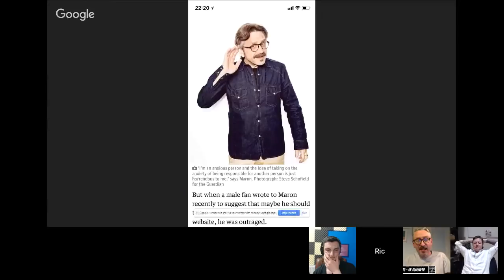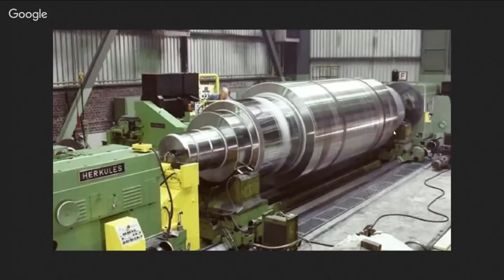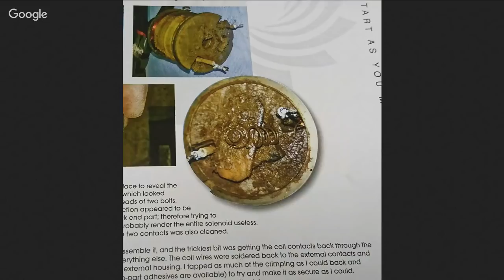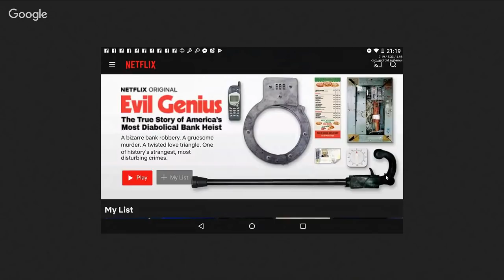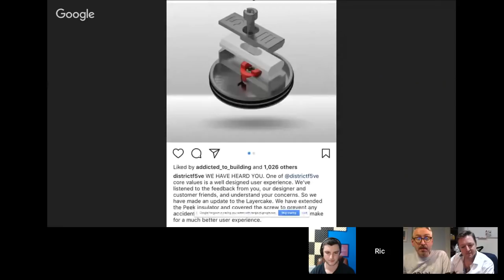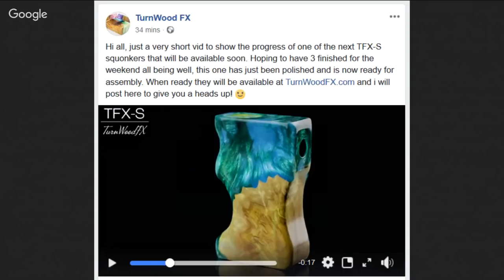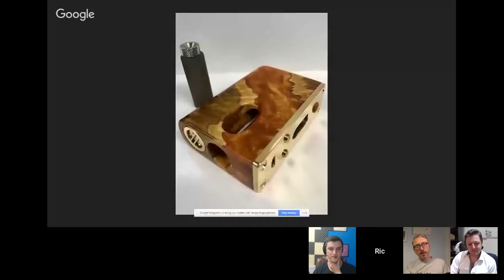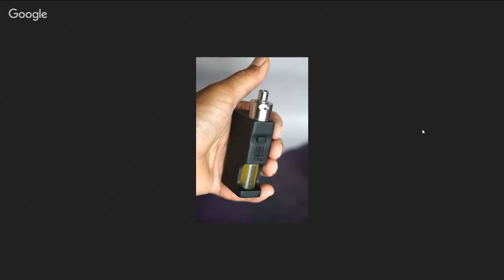The Ideal Ohm Show - Episode 136: House Martins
Welcome to the most popular vaping show in the world.
4 stunning blokes talking about vaping, possibly drinking... probably drinking every week live from 9.00pm GMT

Covering all the current news and vape related stuff whilst getting slowly drunk and having a laugh. Don't take it seriously because it's only vaping and meant to be fun.